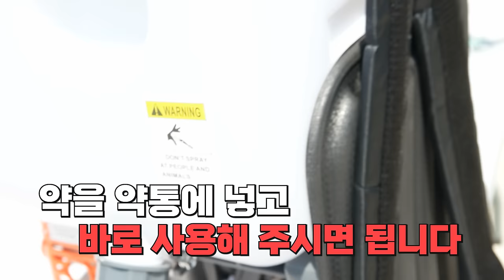정말 괜찮은.. 10만원대 엔진 동력분무기?! 농약살포기 고압 분사기 약분무기 써보니 좋습니다~텃밭가꾸기 가성비 엔진분무기추천#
늘~감사한 공브로님들~~~

지난번 전기식 동력분무기 영상이후~

엔진분무기도 한번 소개를 시켜봐줬으면 좋겠다 라는 말씀이많으셔서~

가성비괜찮은 엔진분무기를 직접한번 사용을 해봤습니다~

충전분무기로 유명한~ 리벤토 라는 브랜드에서 출시가되었고

모델은 RVN-262E 구요~

26cc의 스펙이였는데~ 직접사용해보니 전기식동력분무기

30a정도의 성능은 나왔던거같습니다~!!

휘발유와 2싸이클엔진오일을 섞어서 사용하는 방식이였는데요~

이지스타트 방식이라서 시동걸기도 편리했고~

충전분무기보다는 확실하게 분사압이나~ 분사량이 높았습니다!!

혹시나 엔진 분무기를 알아보고계시는분들께는 오늘영상이